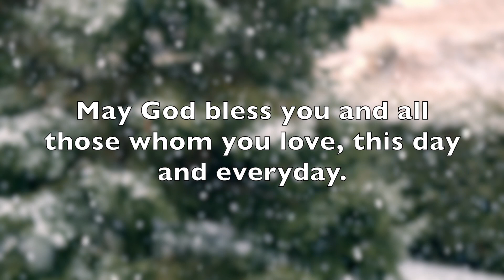To become a new person - The Transfiguration 2024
We like to form a pattern of the world, a mental map of how things work, why they happen, an explanation of the way the world works, and why. We tend to seek explanations for new things according to the old ways.
Generally, it can serve us well.
It makes our world feel more constant, more predictable, less random and unstable – it also cuts down on mental processing time – we can assume certain constants, and concentrate on what is changing before our eyes.
But sometimes it can serve us ill, as we can get overly used to expecting the expected, to anticipate the accustomed.
Whereas, at the Transfiguration we contemplate total and radical change, of a change in one’s very being. A change from the mundane to the extraordinary. From the everyday to the sacred.

Part of the Church of Ireland, St Nicholas Church, Adare and its fellow churches teaches and ministers within the progressive Christianity tradition, with influences from the scholars who built on the work of the Jesus Seminar.It seeks to be a church that is welcoming and inclusive, affirming and open in its liberal theology; and whilst we don’t claim to have all the answers, we are most certainly committed to ‘living the questions’. We have influences of Celtic spirituality in our worship and view of the natural world, living as we do in the beauty of County Limerick.

The Church of Ireland also forms part of the Anglican communion which is an association of Anglican churches from 38 provinces, including the Church of England, the Scottish Episcopal Church, the Church in Wales, the Episcopal Church in the USA (otherwise known as the Episcopalians) and churches across the globe. With 80 million members, it is the third largest Christian body in the world, after the Roman Catholic and Orthodox churches.

Music artist: Crowander - 'Don't you leave'
Album: From the Piano
Attribution-Non Commercial 4.0 International Licence